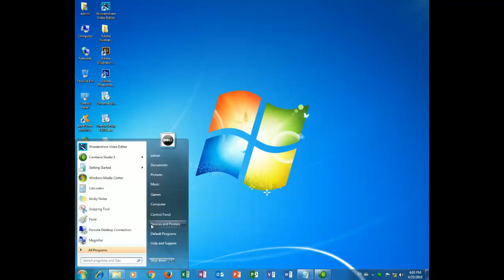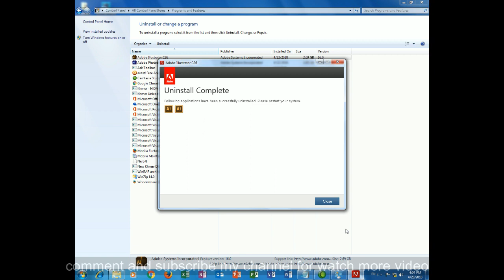របៀបលុបអាលាសត្រែតទ័រចេញពីកុំព្យូទ័រ uninstall illustrator l Buddha Dhamma Monk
🎒Learning uninstall illustrator
✅សូមឲ្យព្រះពុទ្ធសាសនារុងរឿងចម្រើនយូរអង្វែងរហូតជានិរន្តរ៍
✅ការស្តាប់ព្រះធម៍ដោយល្អរមែនបាននូវប្រទីបគឺ បញ្ញា
✅សូមអរគុណសម្រាប់ការគាំទ្រនូវឆានែលព្រះធម៌នេះ!